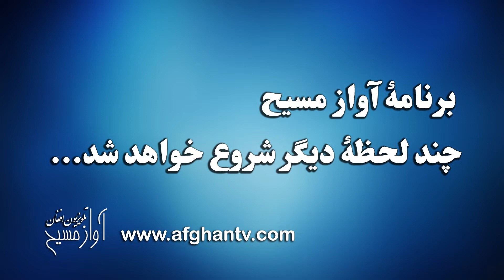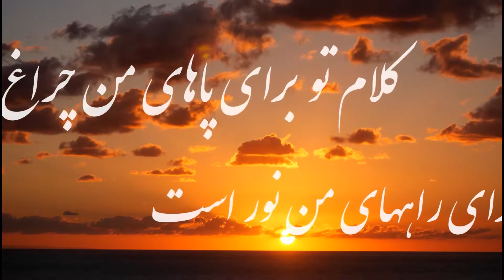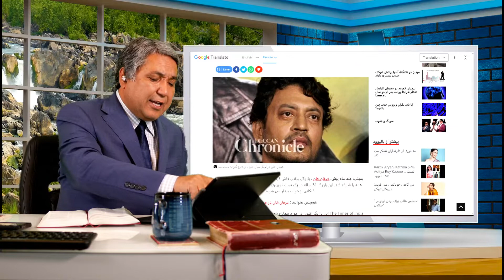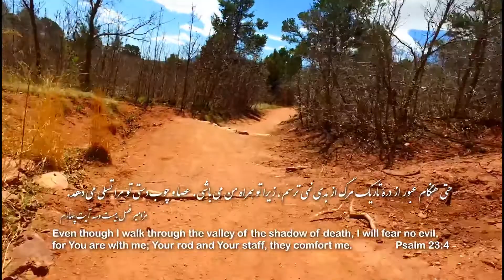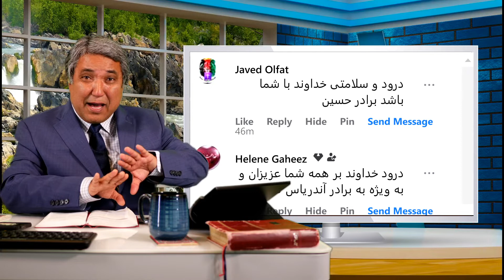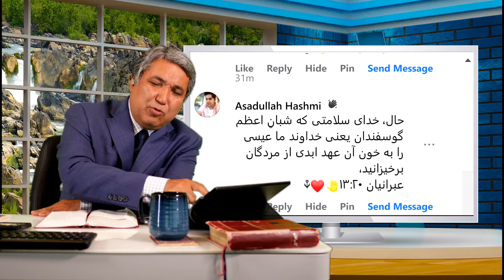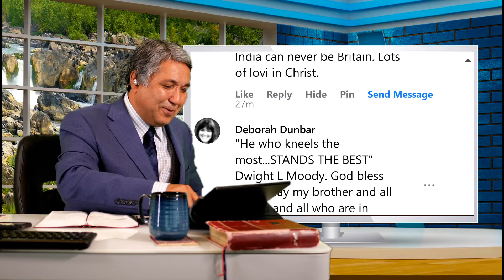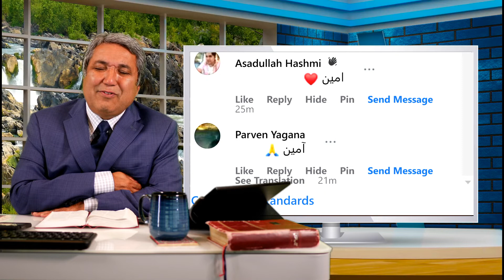برنامۀ آواز مسيح، پنجشنبه ۱۵هم ۲۰۲۲ سال خداوند ما